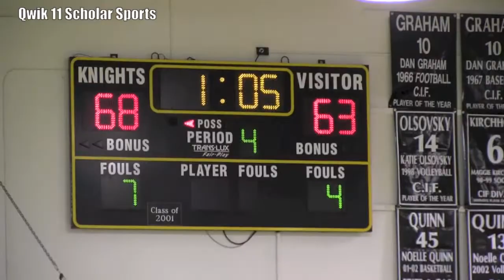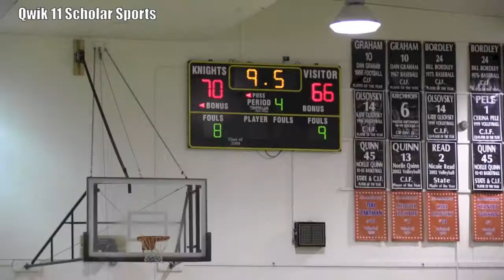Larry Taylor Lamond Murray Bishop Montgomery vs Ajon Efferson 2013 Basketball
Bishop Montgomery played Gardena Serra that decided the championship. Congratulations to all of the players that competed .